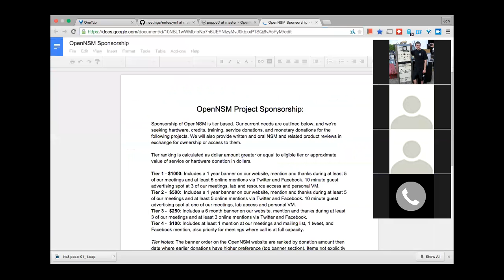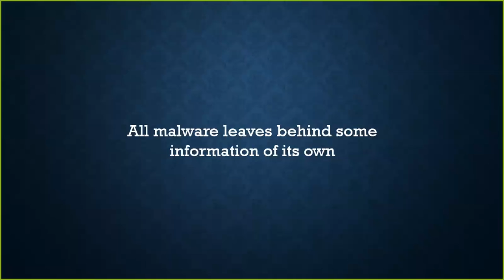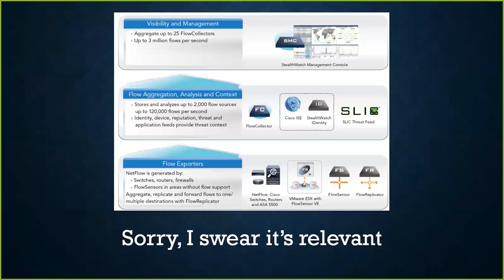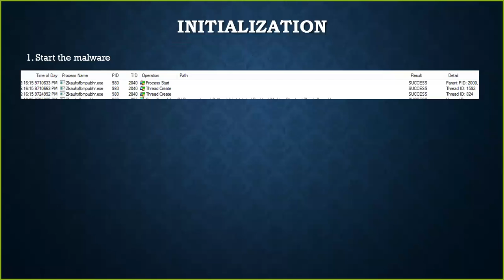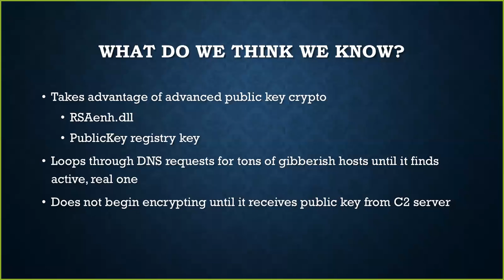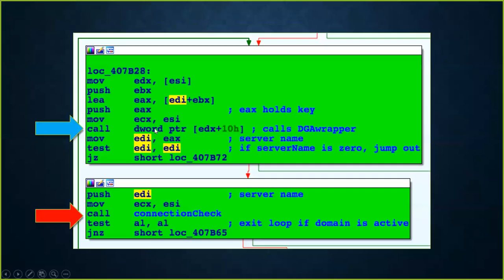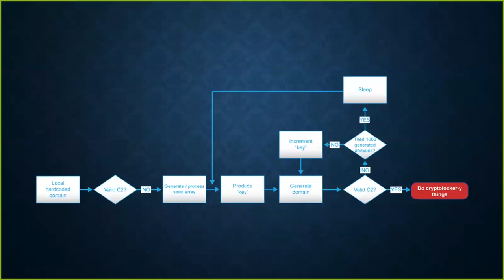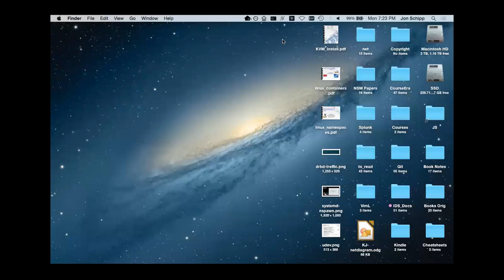OpenNSM (Reverse Engineering Cryptolocker - Brandon Tansey)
Brandon discusses the basics of reverse engineering malware by investigating Cryptolocker. Detailed meeting notes